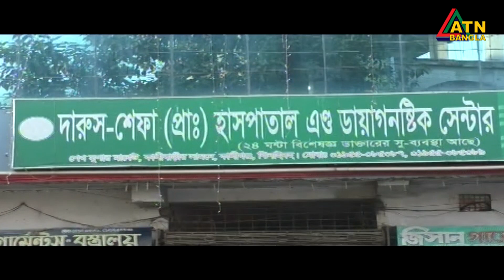ঝিনাইদহের কালীগঞ্জে দারুস শেফা প্রাইভেট হাসপাতালে টাকার জন্য জোর করে অস্ত্রপচারে সন্তান প্রসব ।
টাকার জন্য জোর করে অস্ত্রপচারে সন্তান প্রসব । ঝিনাইদহের কালীগঞ্জের দারুস শেফা প্রাইভেট হাসপাতাল এন্ড ডায়াগনস্টিক সেন্টারের বিরুদ্ধে এই অভিযোগ ।